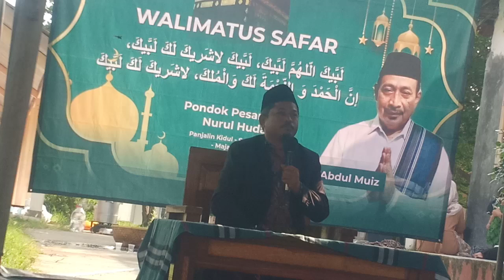Sambutan Ketua PC NU KABUPATEN MAJALENGKA KH MUHAMMAD UMAR SHOBUR M.Ag di Acara Walimatus Safar